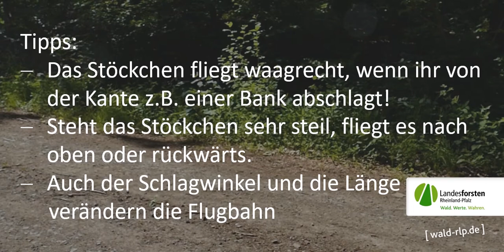Flugholz - ein altes Kinderspiel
Das einfache Spiel wurde früher von den Dorfkindern im Hunsrück gespielt. Da gab's schon mal Beulen und kleinere Sachschäden. Heute sollten Erwachsene dabei sein, wenn das Flugholz durch die Luft wirbelt: